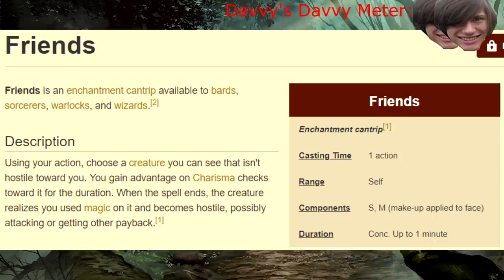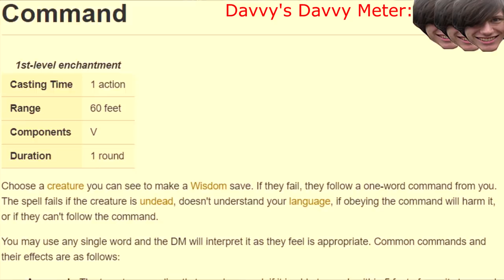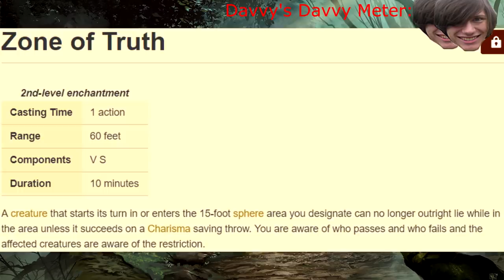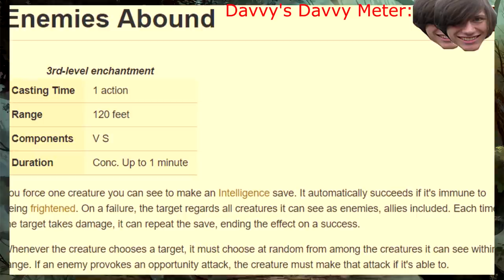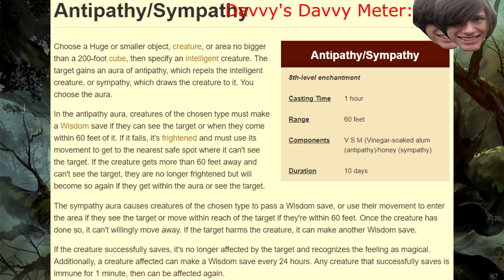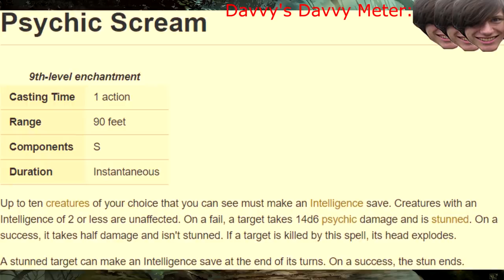Davvy's D&D 5e Enchantment Guide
I put a spell on you, and now you're mine~!

Paul Christopher
CheosPlays
Caleb
Andrew Neal
Holly Rae Ross
Zane Stewart
Alex Tuffin
riyden
Ryan Barry
William Justin St Clair
Constellation
DravenPrinceOfWinter
Maxwell
Yuri
Dillon Sylvester
Man Behind the Ink
SeanOfTheDead
Jack Branca
Kiron Dutton
McFloss
Andrew Hughesdon
Duncan Ripoll
Ray Kammer
Darion Boulderfist
Lil' Sig
FeralMulan
Douglas Mackintosh
Rum Lord Steve
Emma Allard
Casey Pioli
Coolnerd108
ThatGuyBoom45
John Allmark
Sadistic Rat
Derek Manasco
Michael Conley
Twelvesideddie
randy chaney
Alexa Barco
Brennan Artzt
Richard Gustafson
Patrick Rooney
P1neapple
Dylan Larsen
Austin L
Adam Villarreal
Thestralpony
AzerothAven
Anders Finnemann
Rudewolfe